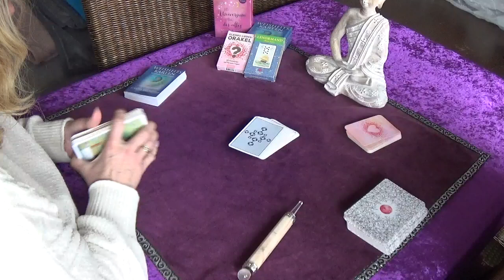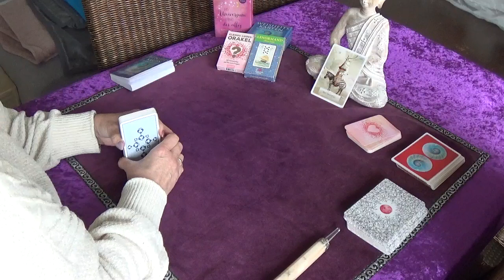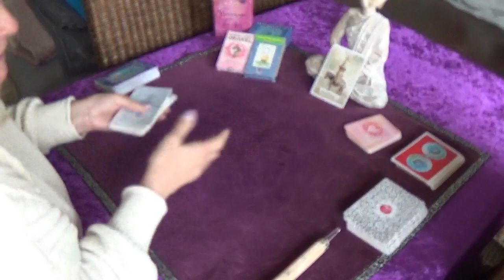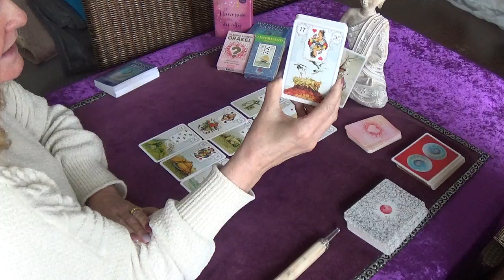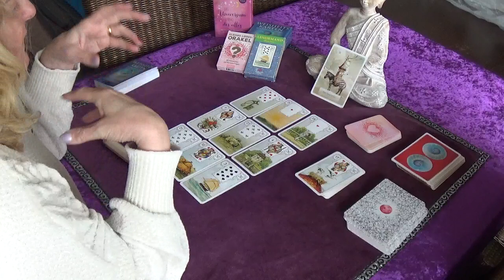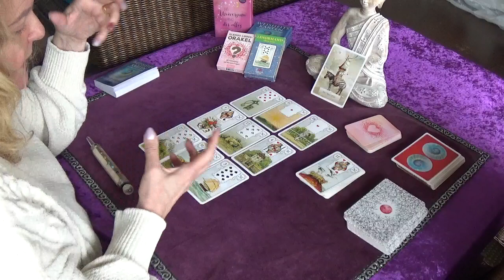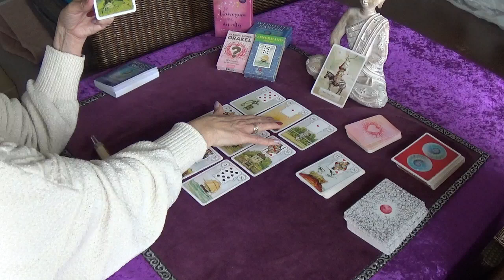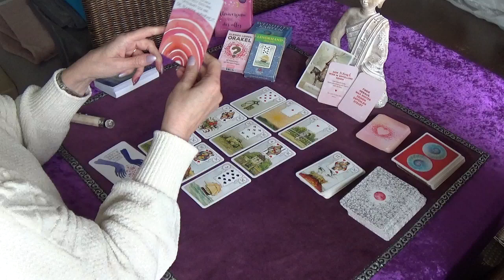Tinas kosmische Wochenschau mit den Karten | 03.04.-09.04.23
Herzlich Willkommen liebe Seele!

In diesem Video geht es um die Energien und Botschaften etc. für die kommenden Woche   Diese Legung kann nicht für jeden stimmig sein, denn es ist eine kollektive Legung.

Kollektiv: dieses Orakel trifft auf viele zu, aber nicht auf alle.
Bitte, spürt in euch hinein und schaut ob ihr in Resonanz geht.

Mein Wunsch ist es, euch auf eurem Weg der (Selbst-) Erkenntnis zu unterstützen. Was darf ich mir be-wusst/klar werden? Wo liegen meine Prüfungen und (Lern-)Aufgaben? u.a.

❤️ Gerne kannst du mein Video mit Freunden und Bekannten teilen

🌠Karten:
Lenormand Karten, Blaue Eule, Sonderedition erschienen im Verlag Königsfurht/Urania erschienen

Hawaiianische Heil- und Vergebungsarbeit "Ho Oponopono"

Es benötigt nur vier Schritte
*Es tut mir leid
* Bitte verzeih mir
* Vielen Dank

Meine Kontaktdaten für Beratungen:
Ich biete Videoberatung! Schaut mal auf meiner Homepage nach

Mein Orakel ersetzt keinen Besuch beim Arzt o.ä.
Für etwaige Handlungen deinerseits trage ich keine Verantwortung.

Bleibt gesund!

Herzlichst

Tina

Foto von pixabay